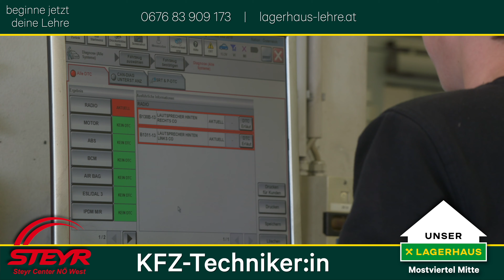KFZ-Techniker:in - Deine Lehre im Lagerhaus Mostviertel Mitte!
Starte jetzt deine Lehre zum/zur KFZ-Techniker:in und werde Profi für die Verkehrs- und Betriebssicherheit von Personen- und Nutzfahrzeugen!

Lehrstandorte: Kilb, Pöchlarn, Purgstall, Steinakirchen

Komm schnuppern oder bewirb dich direkt!